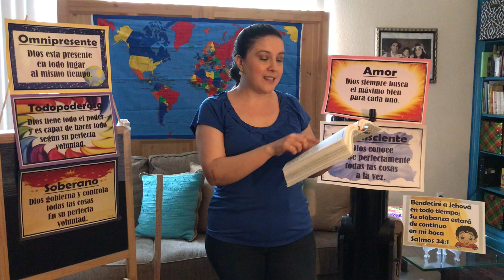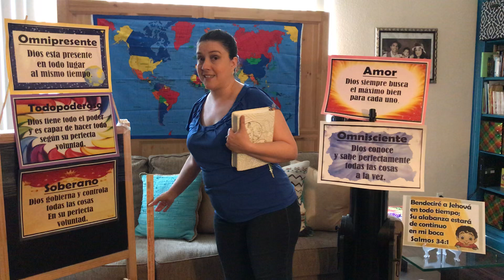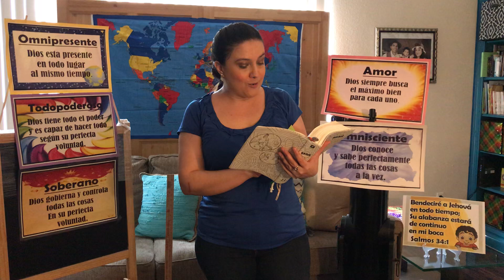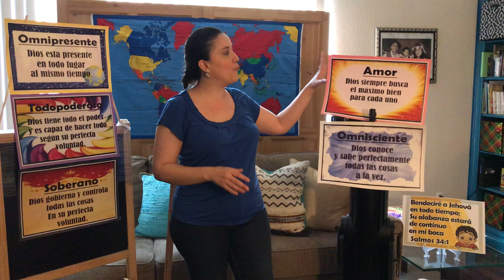Los atributos de Dios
Iglesia Evangélica Poder de Dios
7625 De Moss Dr. Ste. A